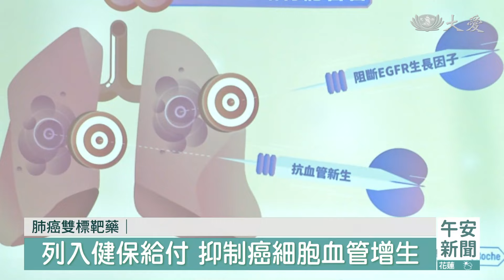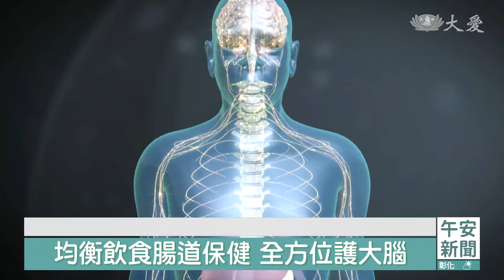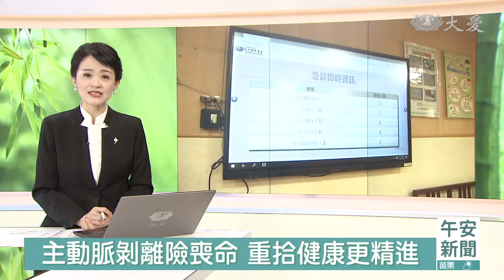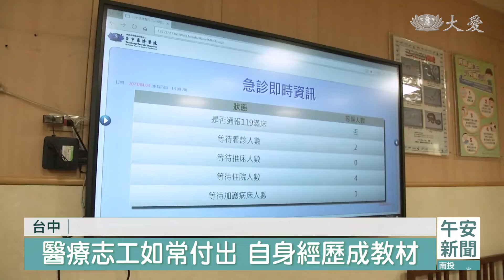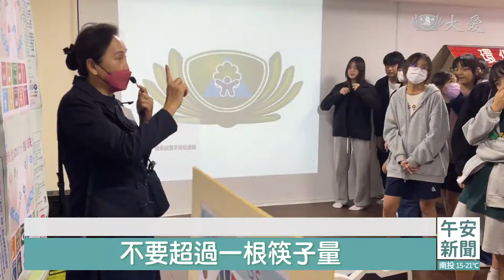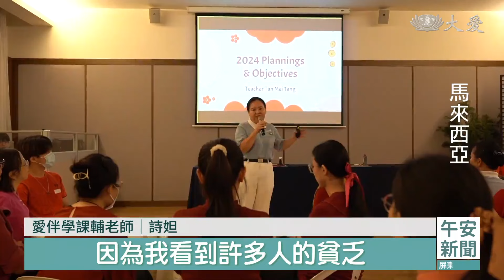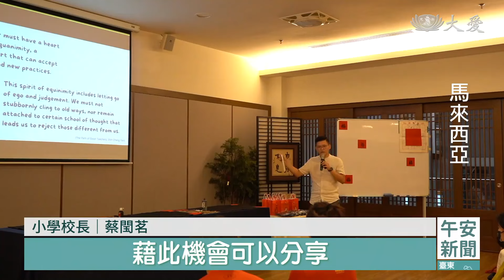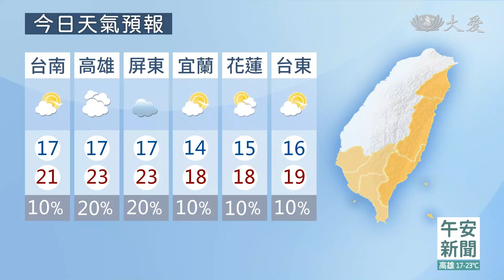大愛新聞 2024-03-13 1200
00:00 - 新聞片頭 00:50 - [國際] 新冠疫情席捲全球 平均壽命少1.6年
01:58 - EGFR基因突變 肺癌雙標靶藥納給付
04:23 - 咖啡香加味 護腦抗氧化
06:48 - 超級臭蟲｜
08:39 - [國際] 貓咪墜落六價鉻化學槽 外觀異常勿接觸
09:50 - 機器人在線｜
15:17 - 鬼門關前走一遭 醫療志工更精進
17:06 - 玉里慈院募愛市集 匯聚善念守護偏鄉
19:09 - 環保實作體驗課 佩服老菩薩化廢為寶
20:59 - 愛伴學課輔計畫 弱勢學童重拾自信
23:00 - [國際] WHO常規疫苗計畫 馬拉威兒童死亡率降75%
24:01 - [國際] 阿根廷暴雨成災 首都淹水記者推車